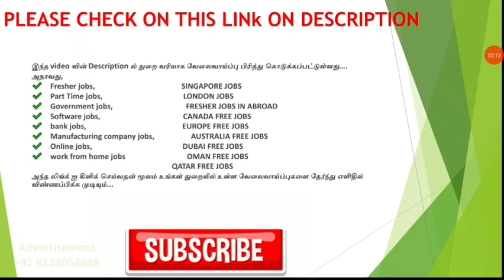அனுபவம் தேவையில்லை 🍀 புதிய வேலைக்கு ஆட்கள் தேவை 🌀 தினமும் 1,200 ருபாய் சம்பளம் வாங்கலாம்